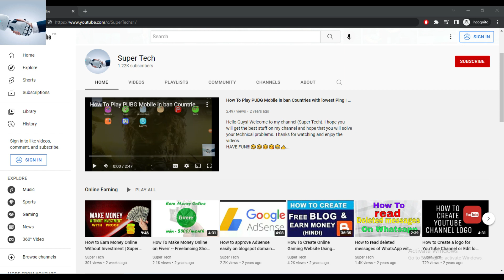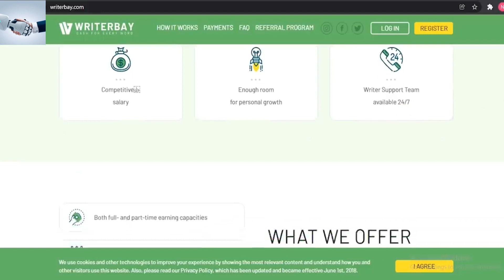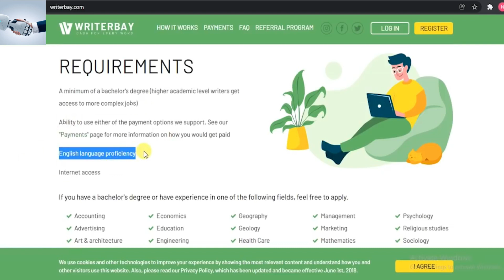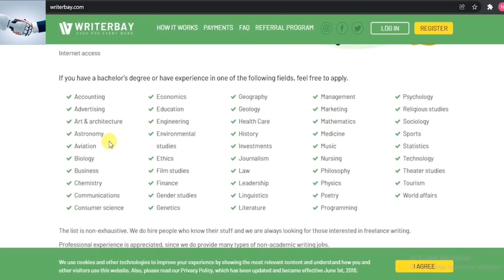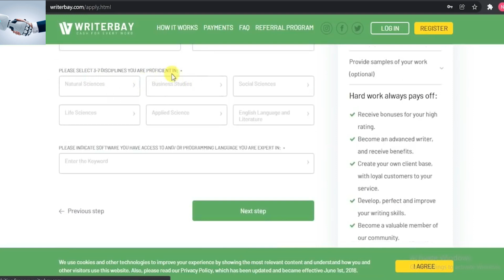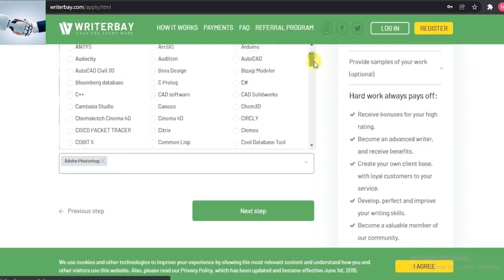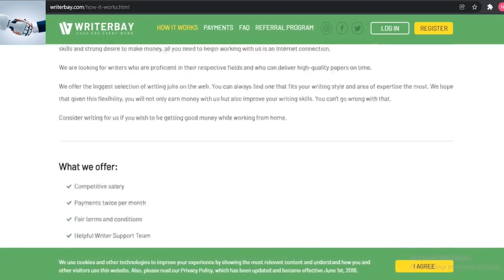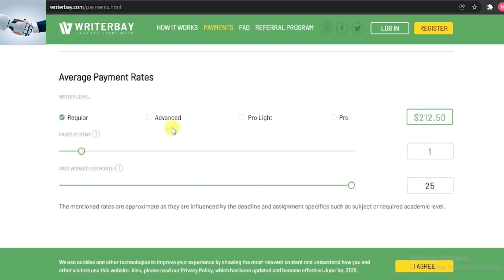How to earn money online| Earning skills | No investment | Super Tech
Hello Guys! I hope you will get the best stuff on my channel and hope that you will solve your technical problems. Enjoy the videos.
HAVE FUN!!!😃😃😊😘😁👍...